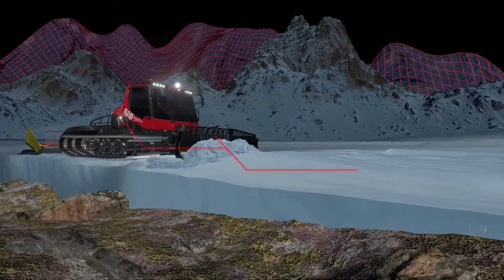Come funziona la misurazione in anteprima della profondità della neve SNOWsat LiDAR?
SNOWsat LiDAR misura la profondità della neve fino a 50 m davanti al veicolo. Guarda qui come funziona SNOWsat LiDAR!